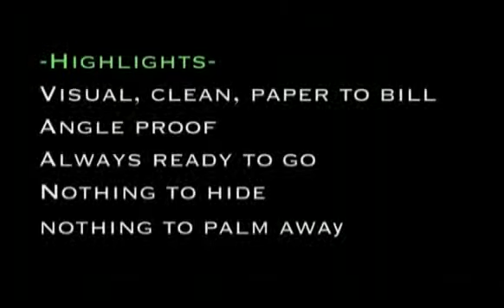ws.magic - Cash Out